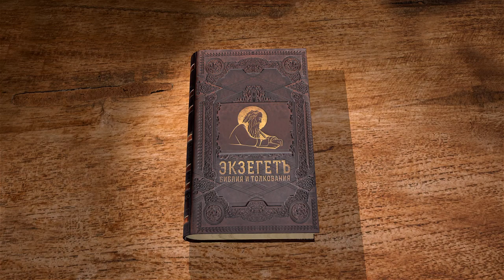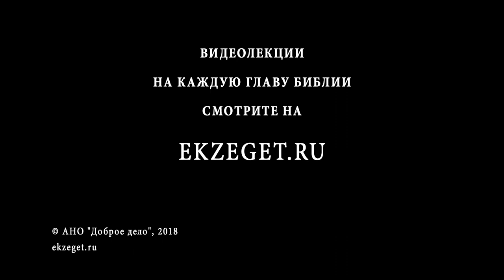1-я книга Царств. Глава 24. Протоиерей Олег Стеняев. Ветхий Завет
Пребывание Давида в Эн-Гадди. Великодушие Давида в отношении Саула.

На библейском портале Экзегет мы продолжаем наши беседы по 1-ой Книге Царей. И сегодня мы будем читать 24-ю главу этой книги.

Здесь очень интересная тема — неприкосновенность царской персоны.

И вышел Давид оттуда и жил в безопасных местах Ен-Гадди.

Когда Саул возвратился от Филистимлян, его известили, говоря: вот, Давид в пустыне Ен-Гадди.

(1Цар. 24:1-2)

В прошлой главе мы говорили о том ,что Саул гонялся за Давидом, но ему сообщили, что напали филистимляне, и он оставляет преследование Давида и идёт на филистимлян. 24-я глава рассказывает о том, как он уже вернулся из похода на филистимлян, и ему доложили: вот, Давид в пустыне Ен-Гадди.